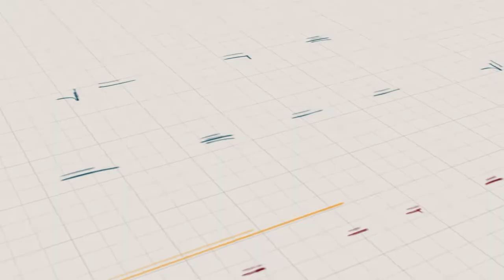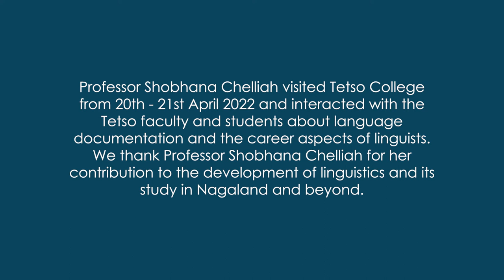What is Linguistics? What does it mean to be a linguist?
Prof. Shobana Chelliah, Distinguished Research Professor and Associate Dean (Fullbright-Nehru Fellow, 2022), Department of Linguistics, University of North Texas & Director, Computational Resource for South Asian Languages (CoRSAL), visited Tetso College on 20th-21st April 2022 and interacted with the Tetso faculty and students about language documentation and the career aspects of linguists. We thank Prof. Shobana Chelliah for her contribution to the development of linguistics and its study in Nagaland and beyond.